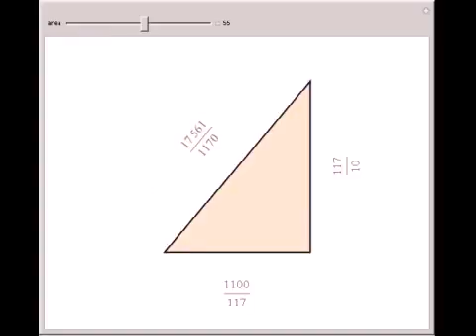Rational Triangles with Area Less than 102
A positive integer is called a congruent number if it is the area of a right triangle with rational sides. This Demonstration shows the triangles and their sides corresponding to congruent numbers less than 102, or otherwise indicates their not being co...